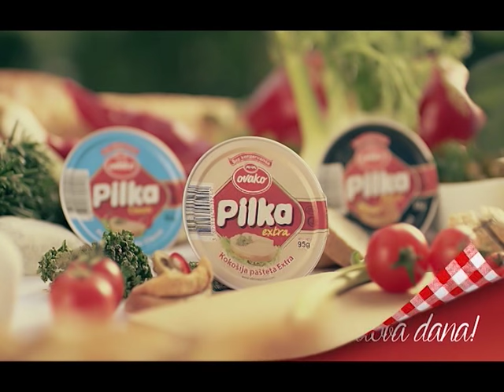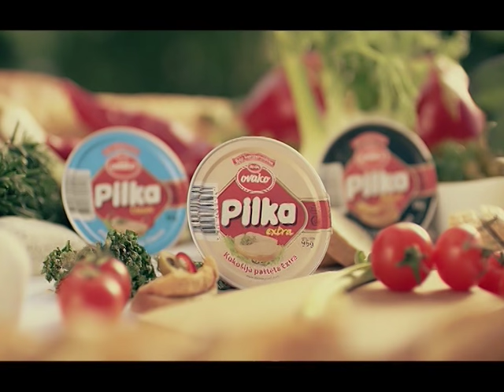AS EXKLUZIV SA MUHAMEDOM BIKICEM GOST MERHUNISA TIHIC OMEROVIC